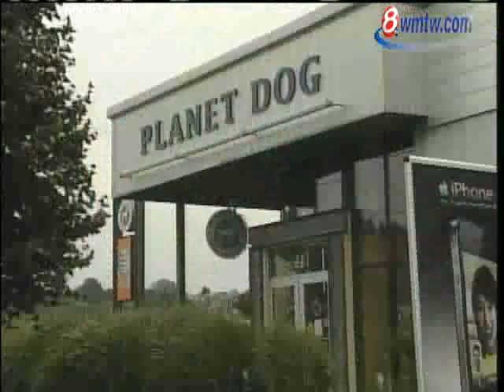News 8 NOW Webcast